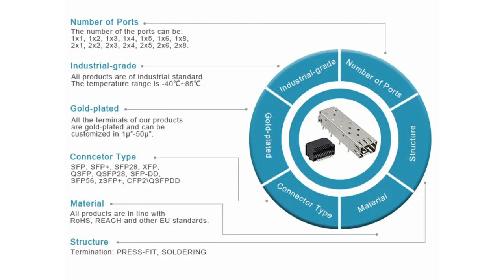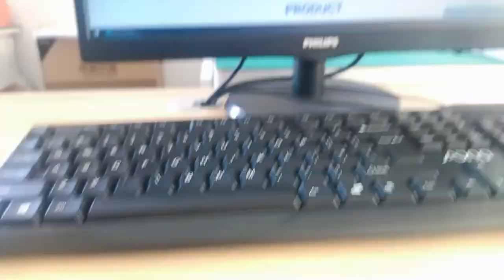7499211002A Compatible ZhuSun RJ45 Modular Jack